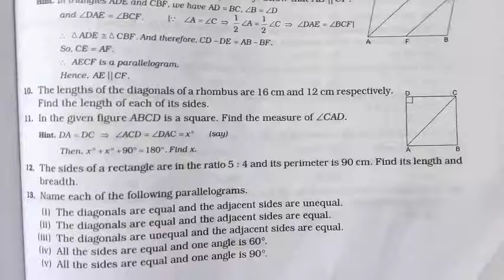Parallelograms | Class 8 Exercise 16A Question 10,11,12 | Rs Aggarwal